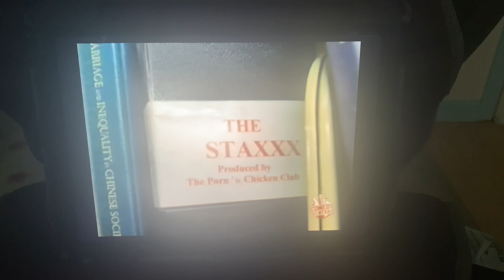Orly Adelson Productions/Kori Productions/Comedy Central (2002)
Taken from “Porn 'n Chicken” from Comedy Central (2002)